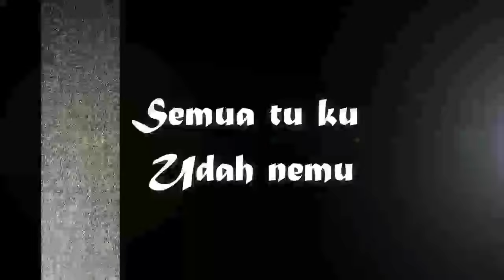Andra Band - Pedis (Official Lyric Video)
Andra Band 2nd single entitled 'Pedis', is released after the 1st single 'Sunyi'. This 2nd single was composed and written by our very own guitarist Peter Andra. This song is about a guy who was really hurt and heart broken after he found out of his partner's infidelity.

Lyrics/Composer: Peter Andra
Arrangement: Andra Band
Mixed/Mastered: Hillary (Seventh Tribe Studio)
Recorded: Seventh Tribe Studio

To know Andra Band more, do find us on our new facebook page 'Andra Band' or you can also add our band members Tira Andra, Peter Andra, Vincent Andra, Nelson Andra  and Erick Andra

Support our Iban Music Industry!!!yeaahhh!!!